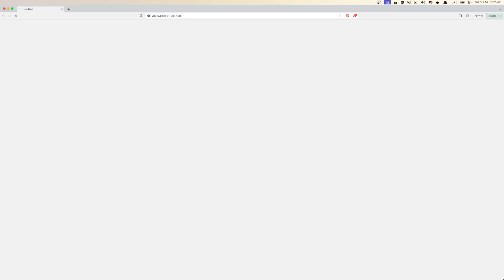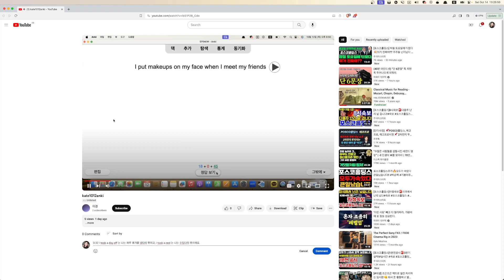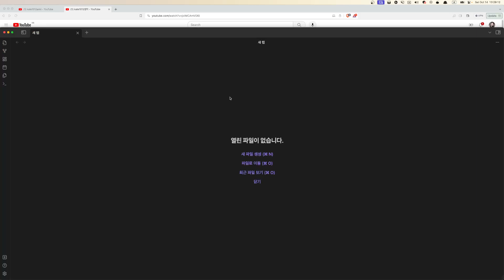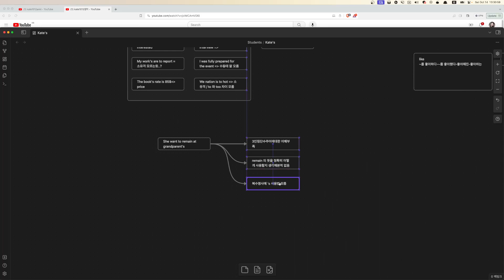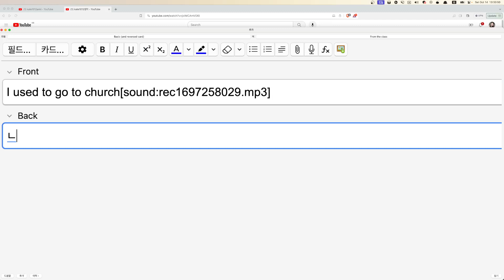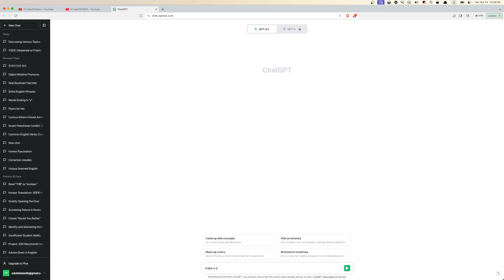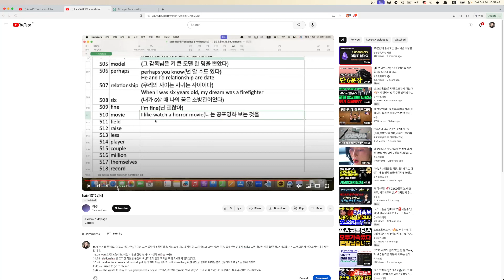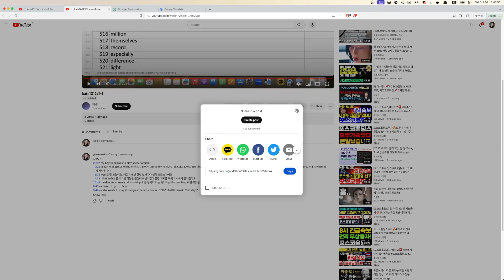Kate 영작&ANKI 첨삭&업데이트 2023 10 14 13 23 36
1년 안에 영어를 유창하게 해내기 위한 모든 경로를 탐색하고 어떻게든 만들어갑니다.